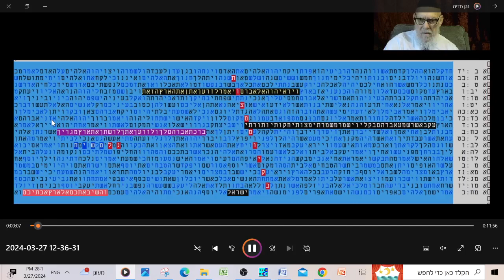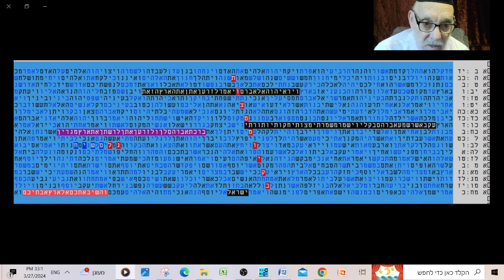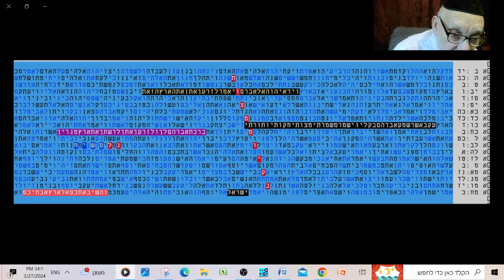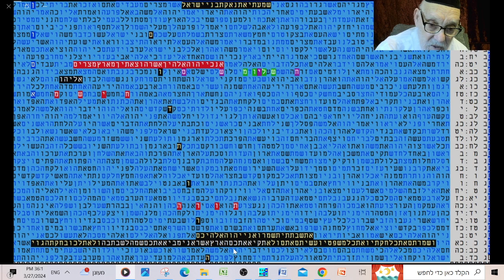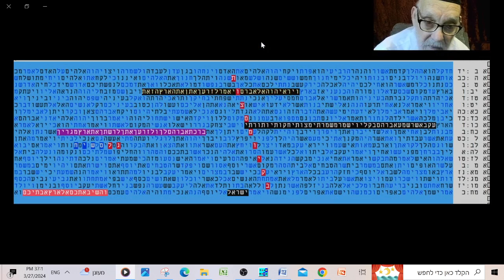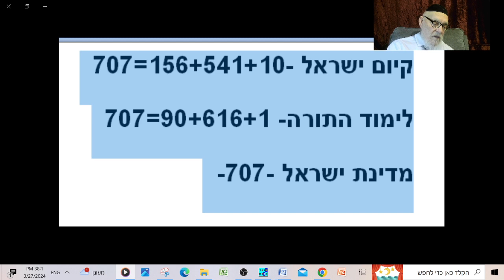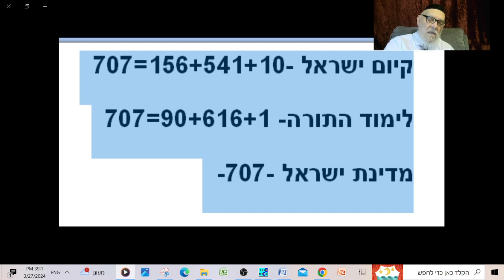קיום ישראל -בקיום מצוות ולימוד תורה - בקודים בתורה - מתתיהו גלזרסון